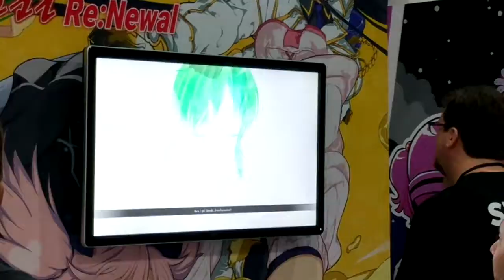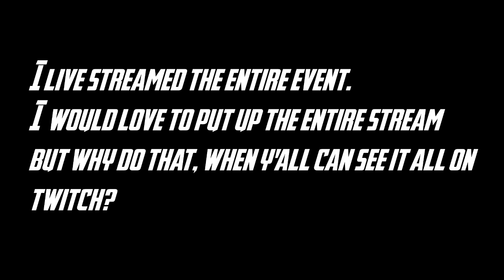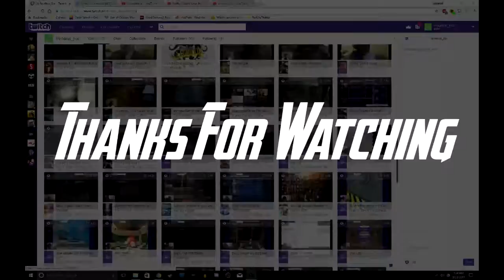Until Next Year, You've been great: E3 2018 Vlog (Day 3)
Smash Ultimate, Mario Aces, Kenny Omega vs Austin Creed live. All this and more on my final day of E3 2018.